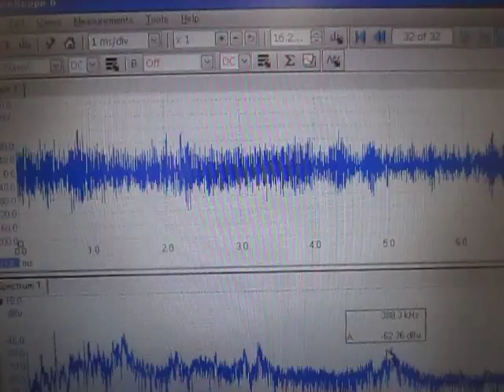超音波のダイナミック制御 ultrasonic-labo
統計モデルによる関係性の理論（解析・検討・整理）により

この方法は、音圧データの自己相関を主要パラメータとして利用します。

その結果、液体の流れによる
　音圧変化や伝搬周波数の影響を
　解析グラフの読み取りで判断が可能になり、
　キャビテーションや音響流を目的に合わせて制御しています。

これまでの実績から
　超音波洗浄機に関して
　音圧データの自己相関による
　効果的な、液循環の評価方法となっています。

特に、音響流の効果は、
　液循環のコントロールで、簡単に実用化できます
　流量、流速、分布、変化・・・
　音圧測定解析に基づいた評価パラメータで
　洗浄、加工、撹拌・・コンサルティング対応しています

超音波テスターによる「流水式超音波システム」